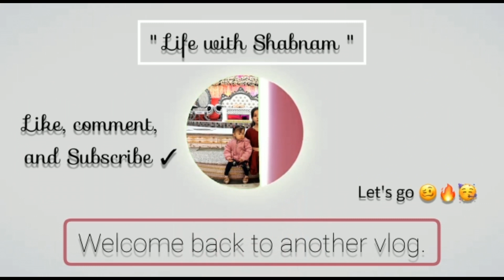feast at my aunt's place|مهمانی در خانه عمی کلانیم🍽